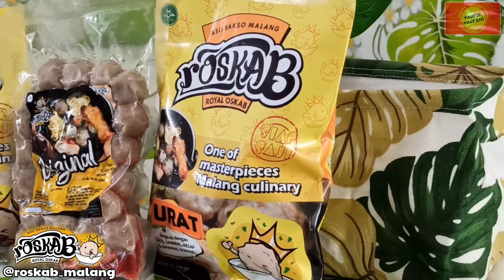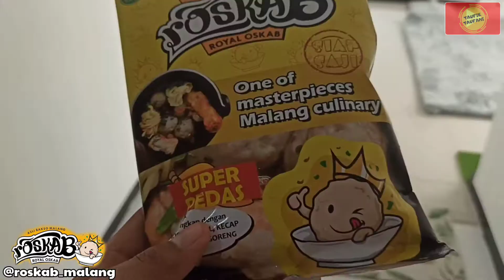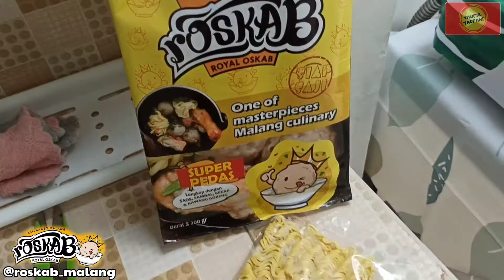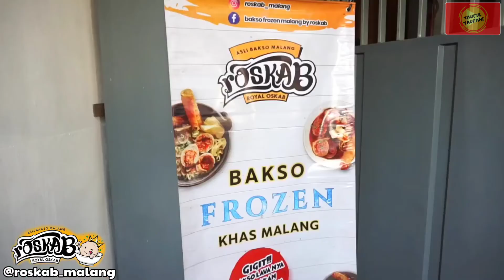FikVlog: Review Roskab - Royal Bakso Asli Malang. Mantap Banget!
Mohon maaf utk video company profile terkena copyright sehingga kami ganti menjadi musik saja. untuk selengkapnya bisa cek di video ini: